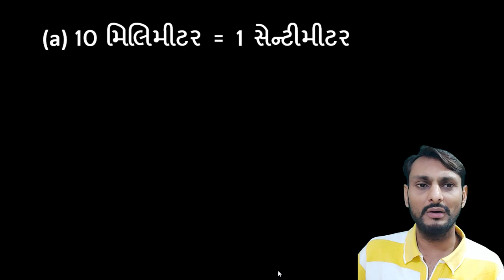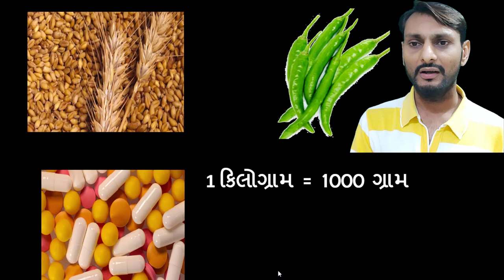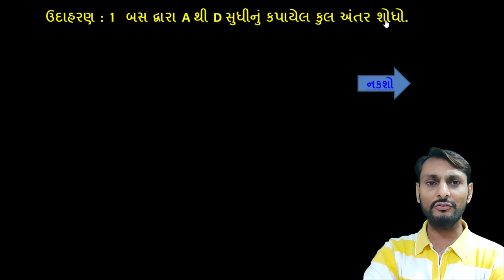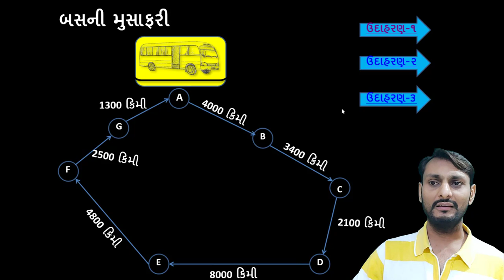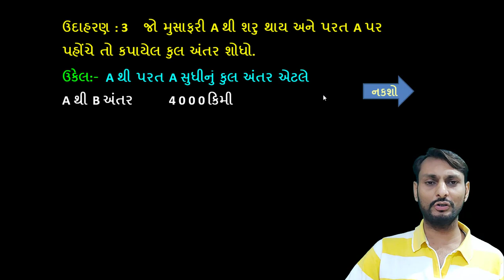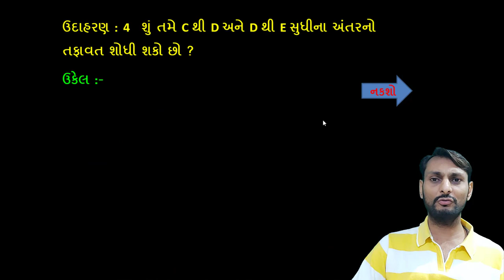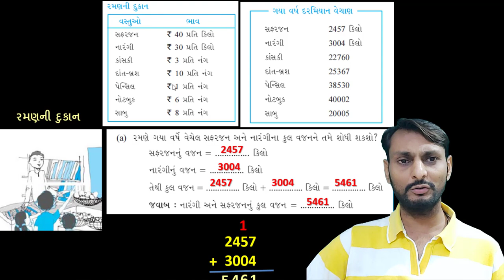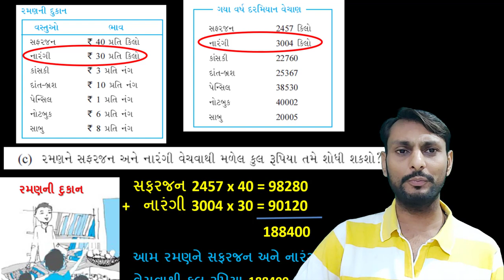std 6 | maths | ch 1 | Large Numbers in Practice (વ્યવહારમાં મોટી સંખ્યાઓ) | part 7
This video made for standerd 6 gujarati medium  student of Gujarat. In this video I will explain Large Numbers in Practice (વ્યવહારમાં મોટી સંખ્યાઓ) .  It is part of class 6 chapter 1  -  sankhya parichay (સંખ્યા પરિચય ) .
- Math Magic by Marvaniyasir

નમસ્કાર મિત્રો ,
હું મારવણિયાસર Math Magic by Marvaniyasir યુ ટ્યુબ ચેનલમાં 'સંપૂર્ણ ગણિત' ના નામે એક પ્રોજેક્ટ ચાલુ કરૂ છું. જેમાં હાલ ધોરણ 6 થી 8 ના ગણિત વિષયના પ્રકરણમાં સમાવિષ્ટ દરેક મુદ્દાઓને રજૂ કરીશ. અને ધોરણ 9 થી 12 નું પાયાનુંગણિત પણ Math Magic by Marvaniyasir યુ ટ્યુબ ચેનલમાં રજૂ કરેલ છે. ભવિષ્યમાં ધોરણ 9 થી 12 ના પણ વિડીયો રજૂ થશે. આ ઉપરાંત સ્પર્ધાત્મક પરીક્ષાઓની તૈયારી માટે પણ આ વિડીયો ઉપયોગી છે.

સંપૂર્ણ  ગણિત | Maths Std 6 to 8 | Math Magic by Marvaniyasir | GCERT | NCERT | Education Lifetime | All subjects learn with shortcut - models-song-story

અન્ય ઉપયોગી વિડિઓ
ધોરણ 6
પ્રકરણ 1 - સંખ્યા પરિચય